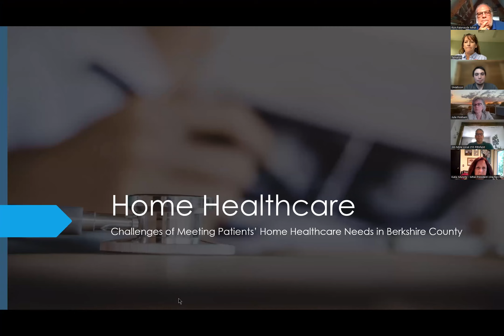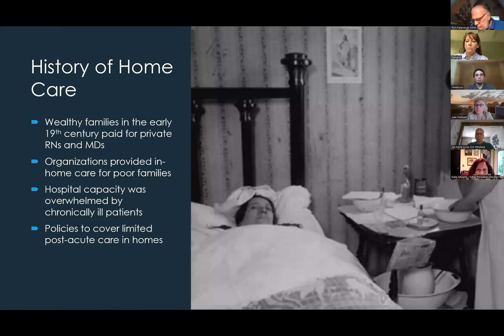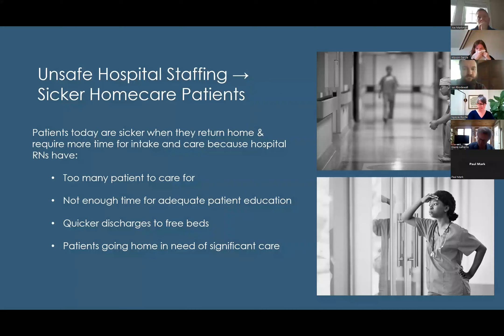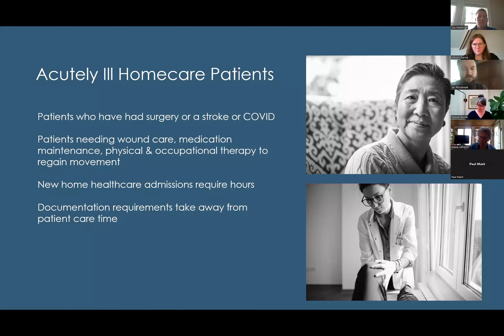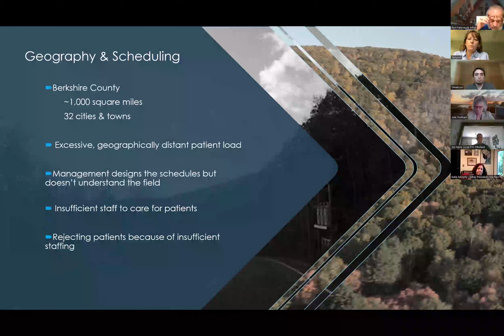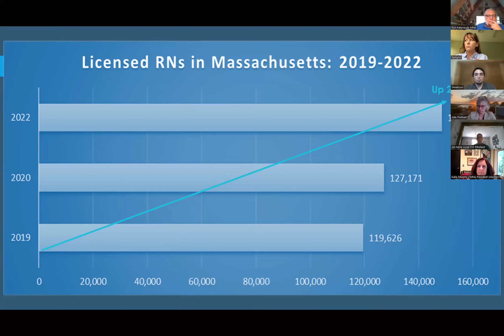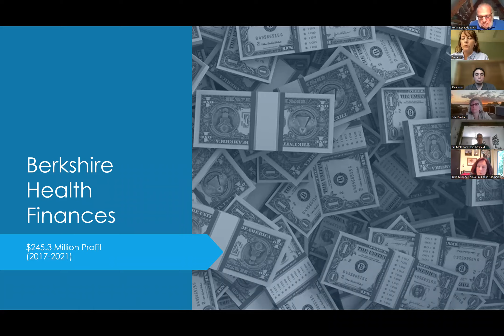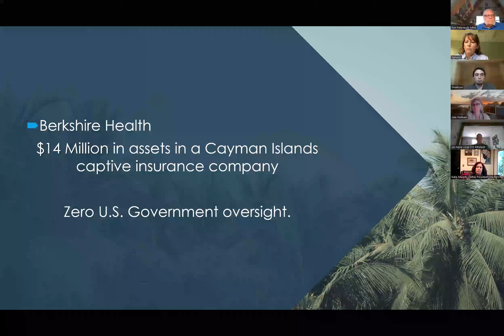Berkshire VNA Clinicians and Community Talk Homecare Challenges During Virtual Forum May 16, 2023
LIVE VIRTUAL FORUM from 5/16/2023

Berkshire VNA clinicians, represented by the Massachusetts Nurses Association, talk about the evolution and challenges of homecare, share their experiences, and discuss how to improve patient care conditions during a virtual community forum co-hosted by the Western Massachusetts Area Labor Federation.

Moderated by State Senator Paul Mark, D-Berkshire, Hampden, Franklin, and Hampshire, with panelists including Berkshire VNA Physical Therapist Tamaryn Clowdus and Berkshire VNA Registered Nurse Shaun Mattoon.